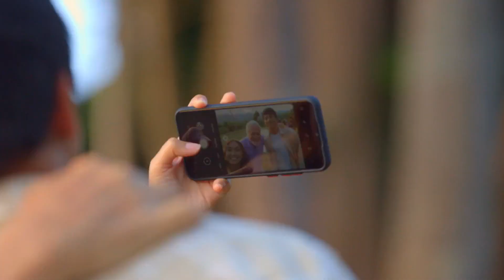Lolo Hugo takes pictures of Eloy and Ali | 2 Good 2 Be True (w/English Subs)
Lolo Hugo (Ronaldo Valdez) takes pictures of Eloy and Ali (Kathryn Bernardo).